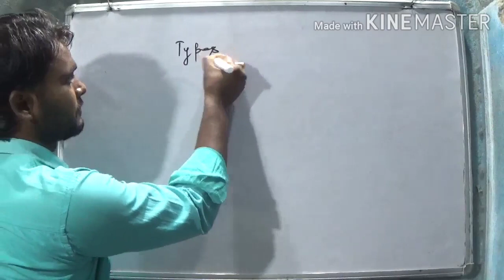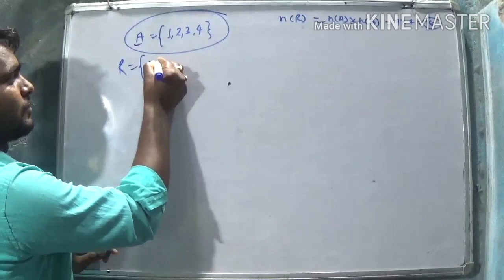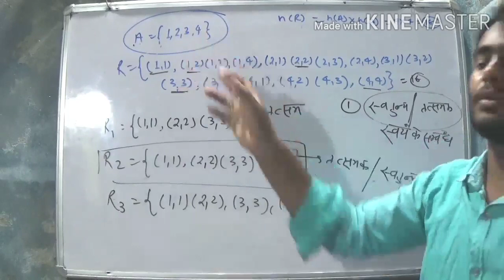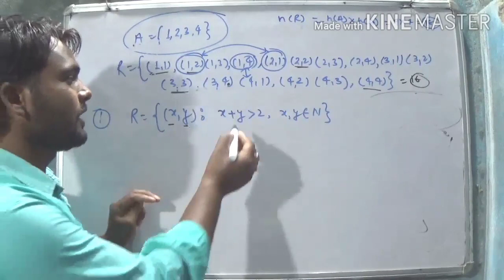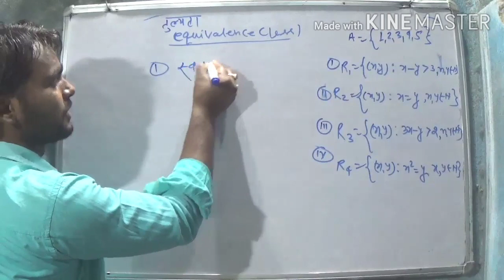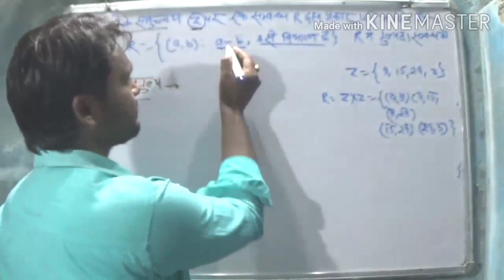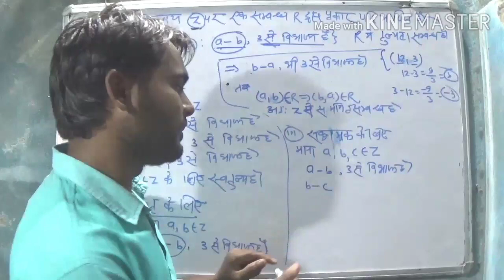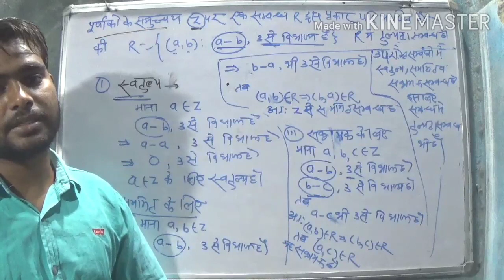Class 12 NCERT MATHEMATICS Types of relation , Identify, Reflexive, symmetric Transitive and Equival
CHAP-1, EX- 1.1
  TYPES OF RELATION
   Reflexive, symmetric, Transitive and Equivalence
Some basic concept